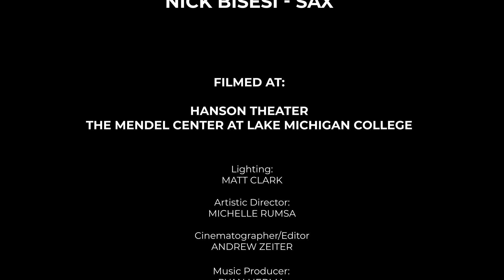Come Dance - Bryan Lubeck- Official Video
The official video for Come Dance from the album Midnight Sun by Bryan Lubeck.

Spanish/Pop guitarist Bryan Lubeck and his band created this upbeat instrumental song to celebrate dance in all forms.

As Billboard Magazine's Critics Choice, Bryan Lubeck has become an Amazon Best Seller with his new album Midnight Sun featuring his signature style of spanish guitar combined with pop and edgy urban rhythms.

Available for sale or streaming everywhere you listen to music!

Lighting:  Matt Clark
Videography:  Andrew Zeiter
Video Editing:  Andrew Zeiter
Artistic Director: Michelle Rumsa

Filmed On The Stage Of The Mendel Center also hosts The Hanson Theatre

Written By: Bryan Lubeck

Credits:

Producer: Ryan Herma
Mix/Mastering: Marc Nelson
Primary Engineer: Ryan Herma

Additional Engineers: Kevin Ford * Dennis Tousana
Album Design: Travis Ravsten
Recording Studios: SoundMine - Fullerton Recording Studios - Rockshop Industries
Studio Posse: Michelle Rumsa Arunas Rumsa • Julie Singler Sam Singler

Studio Dogs: Ace • Roxy • Paris Kona • Osc’r • Juniper
Lead Guitar: Bryan Lubeck
Sax:  Nick Bisesi
Violin: Erik Rumsa
Drums: Jonathan Marks
Percussion: Rich Stitzel
Bass: Jon Paul
Piano: Neil Artwick
B3 Organ/Leslie: Richard Gibbs Jr
Rhodes: Neil Artwick
Acoustic Guitars:Dave Hiltebrand
Electric Guitars: Felton Offard